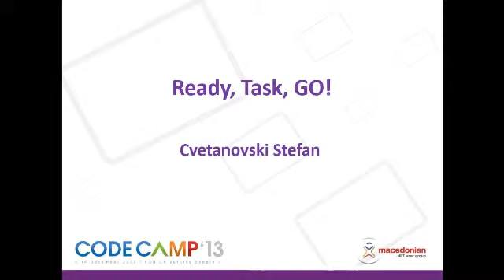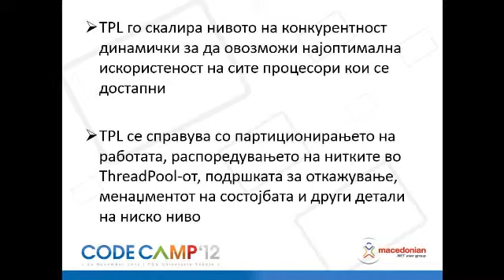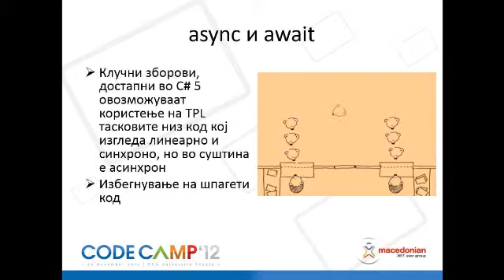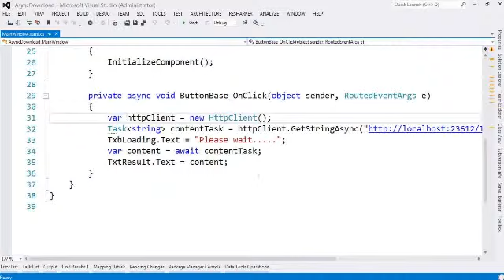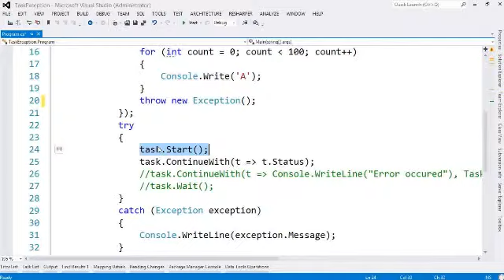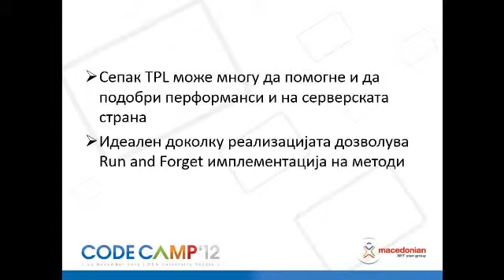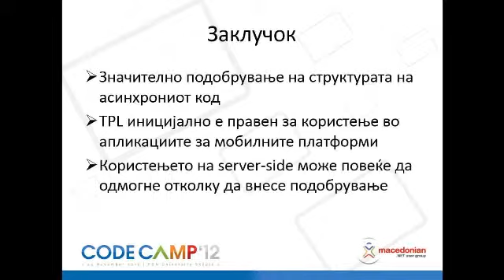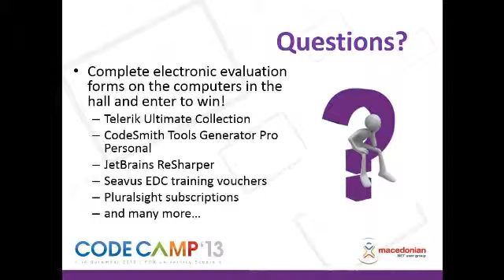Ready, Task, Go! Stefan Cvetanovski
We are all aware that we need to build applications that are responsive and fast, so we all got to a point where we had to add parallelism and concurrency to applications. In the past this was tricky and the code that was written was quite unreadable or messy. The purpose of the TPL is to make developers more productive by simplifying this process. In this presentation TPL will be explained through examples and comparison with old implementations of parallelism.